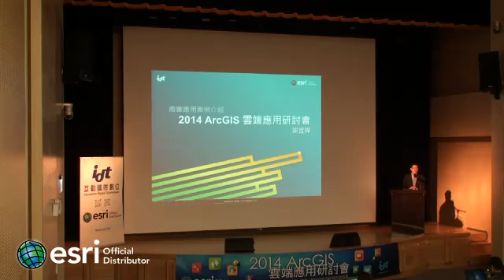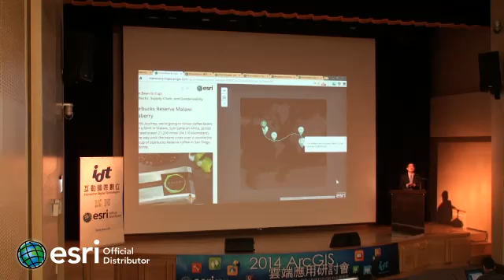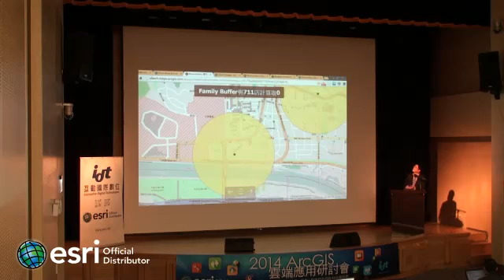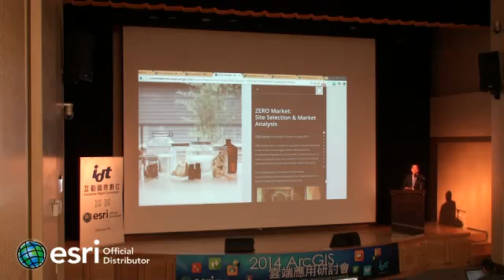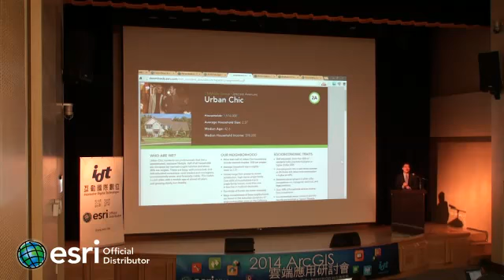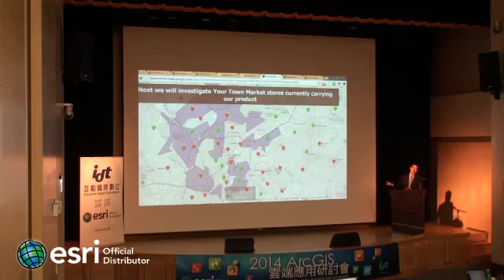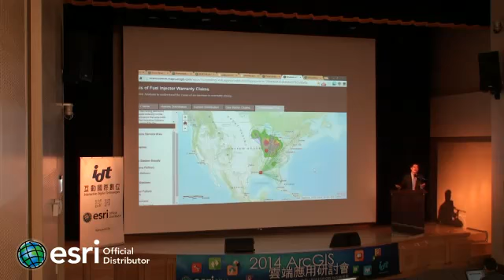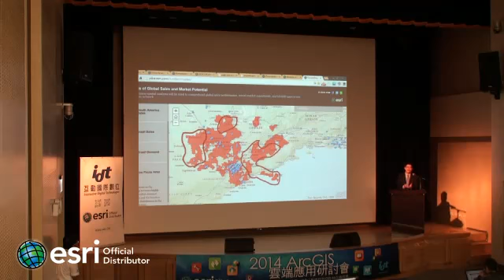2014 ArcGIS 雲端應用研討會／Stage4：商業應用案例介紹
還在用感覺來找新的商機？全新的Esri雲端GIS系統可以為您的公司以全方位視角分析整個市場或是進一步瞭解及整合公司內部資源，我們將以零售、製造商等產業之商業應用實例，來看看雲端GIS可以為您做什麼？